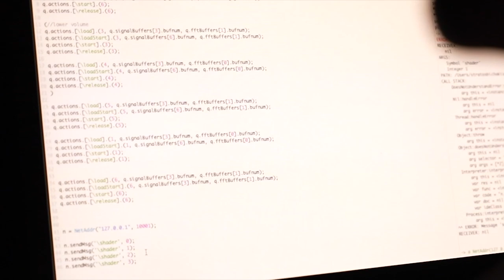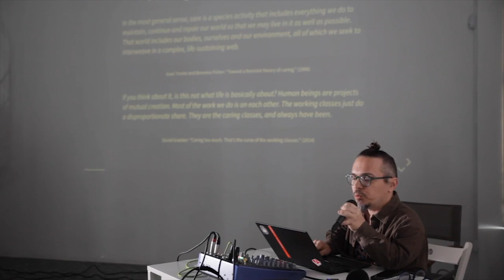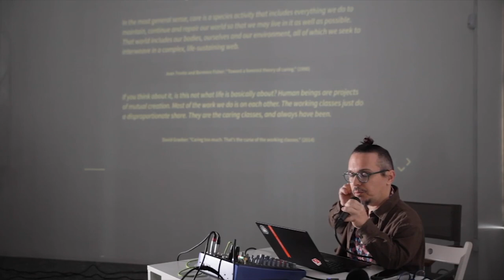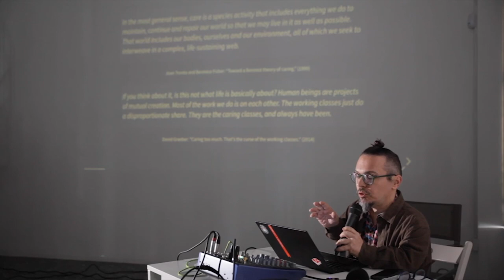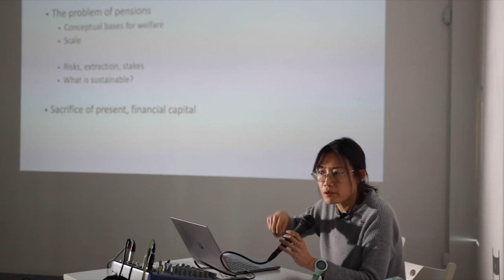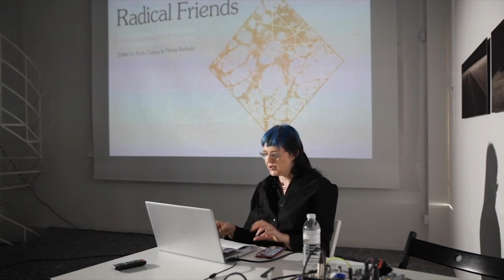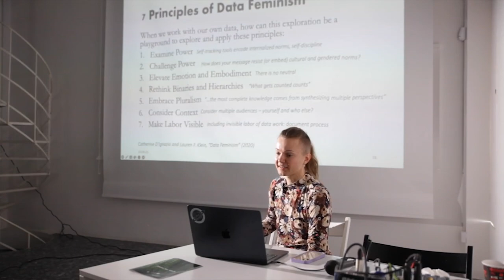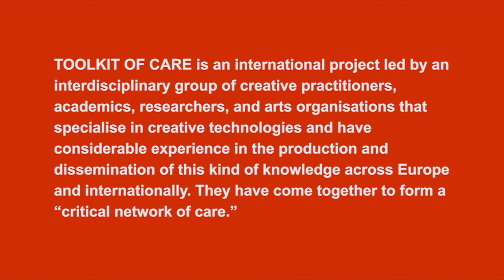Toolkit of Care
Funded by COST, "toolkit of care" brings together an interdisciplinary group of creative practitioners, academics, researchers and arts/crafts organisations that specialise in creative technologies and that have considerable experience in the production and dissemination of this kind of knowledge across Europe and internationally, to form a “critical network of care.” The Action’s network will collaborate to share their collective expertise and technical knowledge employed in creative ways to develop knowledge and methodologies of care. The main aim is to produce a well formulated and integrated Toolkit of Care.